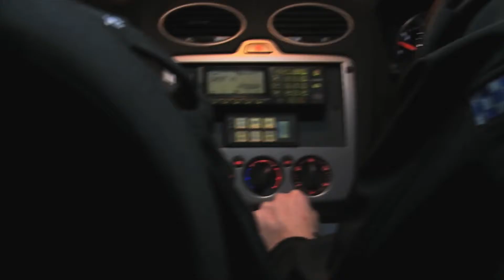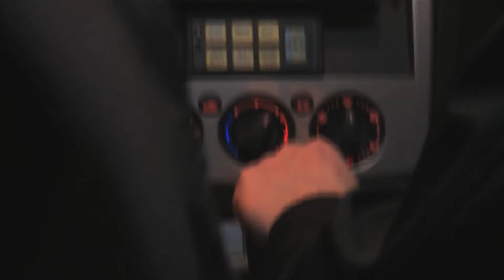Police 5 - Broken Britain Report